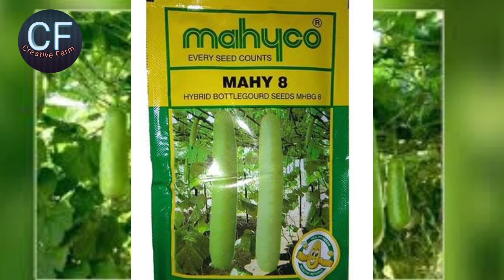लौकी की टॉप 5 वैरायटी | लौकी की उच्च उपज देने वाली 5 किस्में lauki ki top 5 variety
इस video में यह दर्शाया गया है लौकी की टॉप 5 वैरायटी के बारे में

 लौकी की खेती कब करें , लौकी की उन्नत किस्में , लौकी की वैरायटी , लौकी की सबसे बेस्ट वैरायटी , लौकी की खेती हिंदी में , लौकी की उपज , लौकी की टॉप 5 वैरायटी , लौकी की खेती कैसे करें , लौकी की a to z जानकारी , लौकी की खेती , लौकी की खेती में रोग , लौकी की टॉप 5 वैरायटी

1. ANMOL F1
2. MAHIMA F1
3. MAHY 8
4. VNR SARITA
5. US SW 906
6.  लौकी की खेती कब करें
7. लौकी की उन्नत किस्में
8. लौकी की वैरायटी
9. लौकी की सबसे बेस्ट वैरायटी
10. लौकी की खेती हिंदी में
11.लौकी की उपज
12. लौकी की टॉप 5 वैरायटी
13 लौकी की खेती

lavki ki unnat kisme

lauki ki kheti
loki kheti
loki kheti kaise kare
loki ki kheti